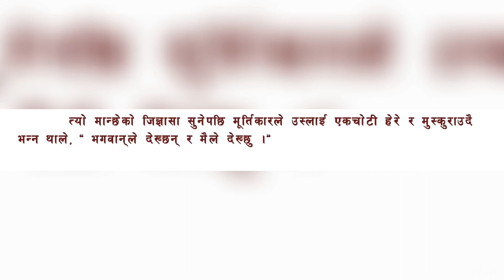nepali short story , if you like plz support me 😀😀